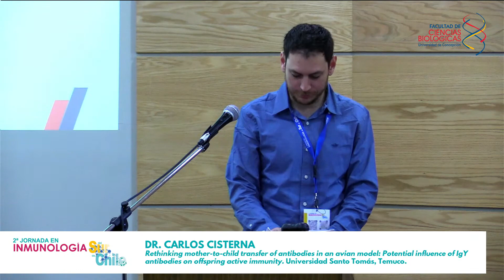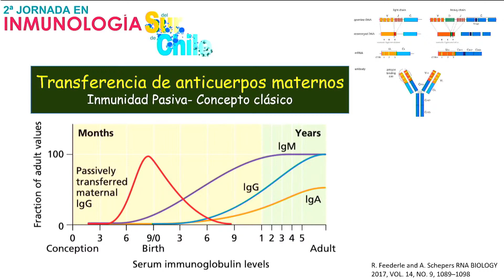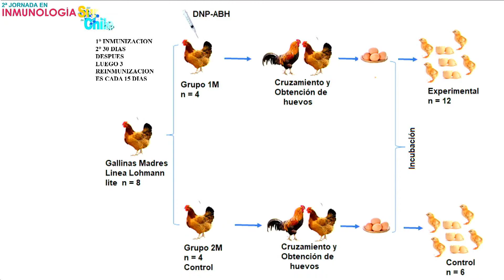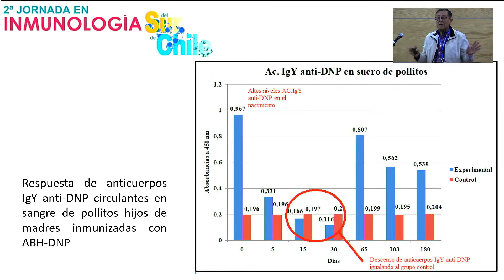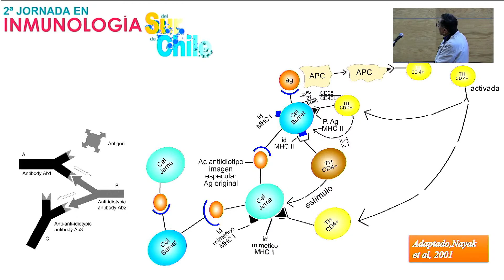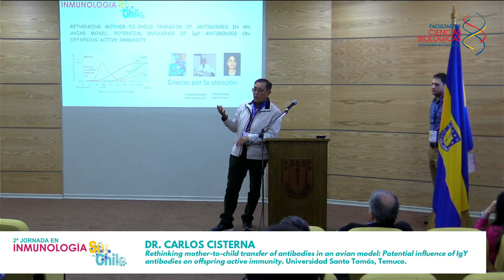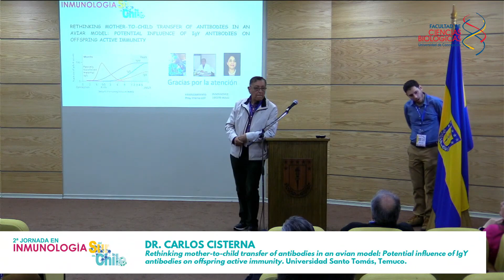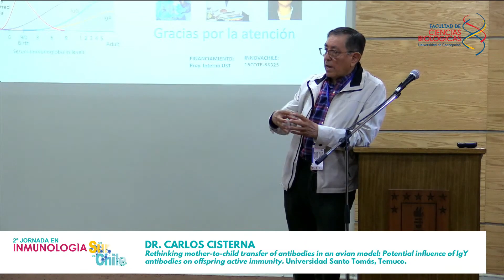Dr. Carlos Cisterna. Rethinking mother-to-child transfer of antibodies in an avian model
Dr. Carlos Cisterna.
Rethinking mother-to-child transfer of antibodies in an avian model: Potential influence of IgY antibodies on offspring active immunity.
Universidad Santo Tomás, Temuco.